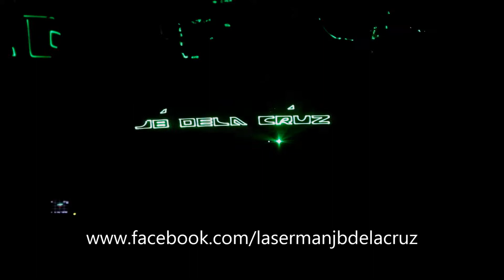LASERSHOW And Laserman for a Birthday party POKEMON THEME